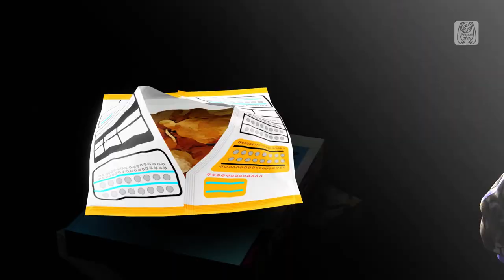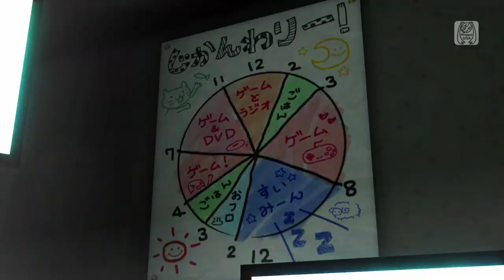Project Diva Future Tone — The MMORPG Addict's Anthem — Clean PV (Haku)